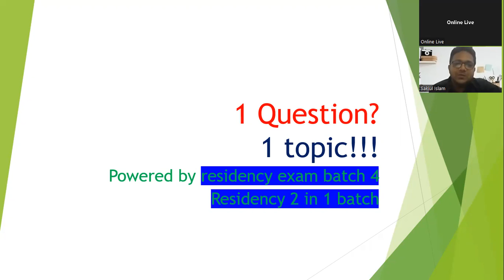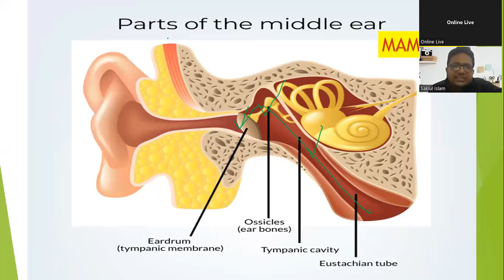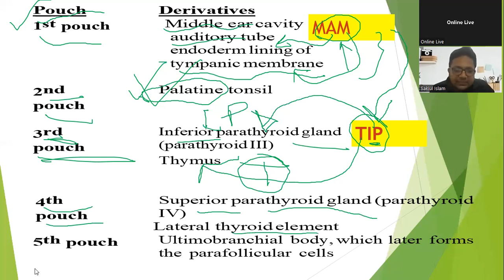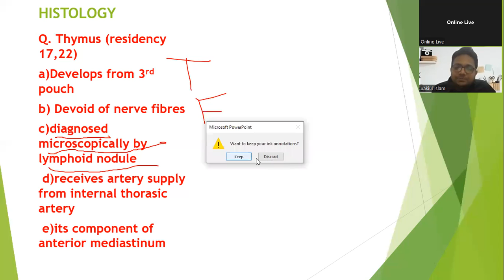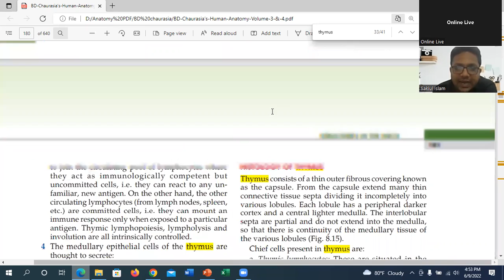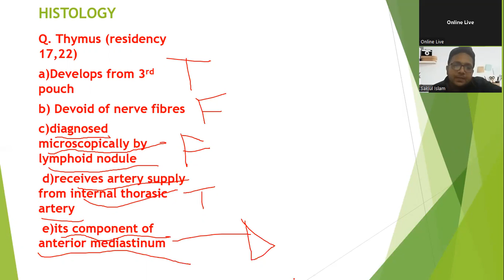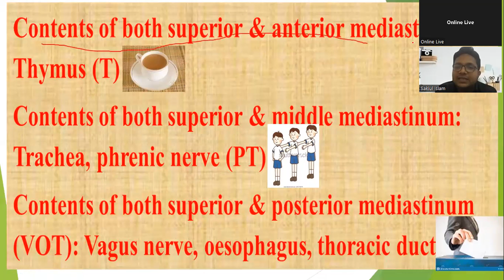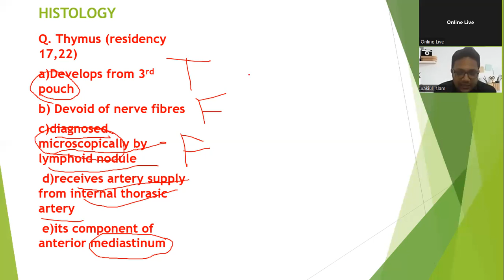1 Question With 1 Topic Session ( Residency Exam Batch-4 & Last 10 Years Question Solve Batch )